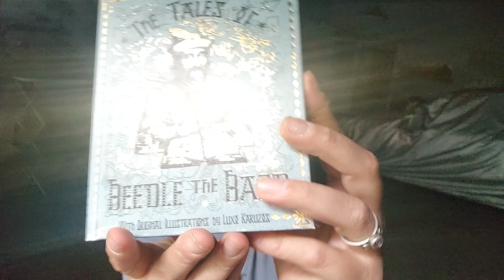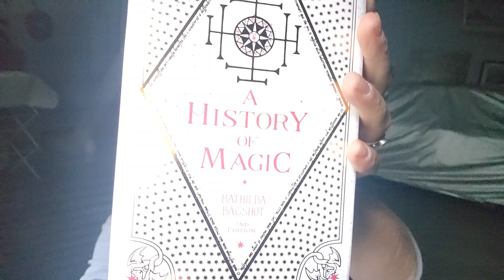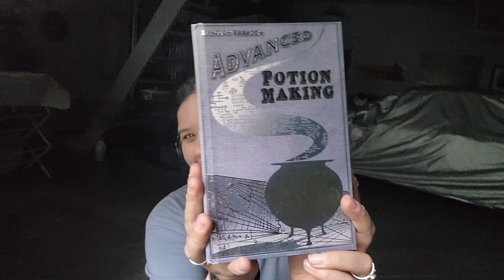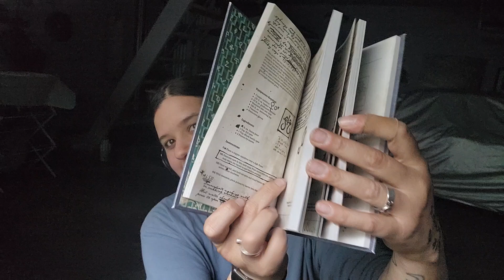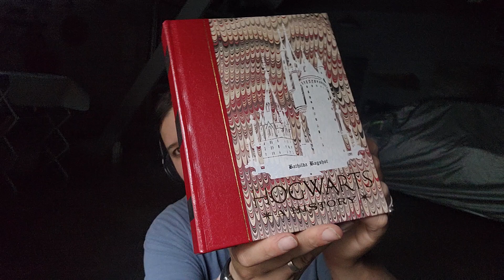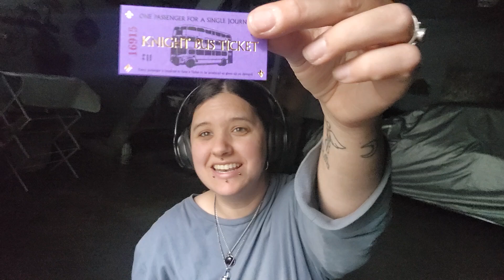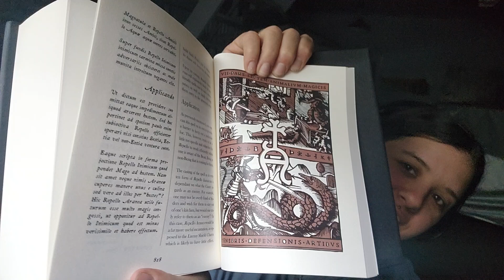I Shouldn't Do This (Mukbang) unboxing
Watch me eat pizza from one of my favorite places while I vent about work and unbox a haul from 2 years ago!